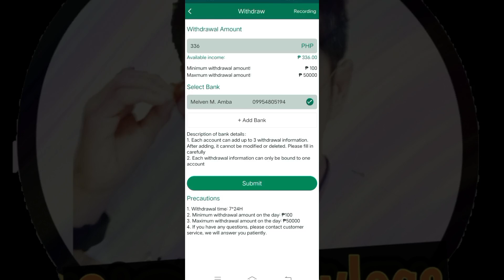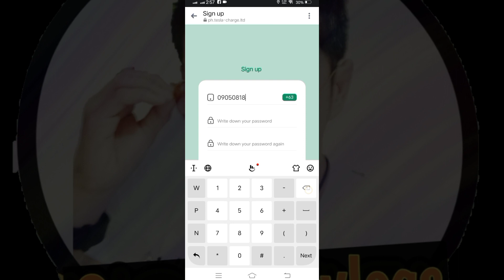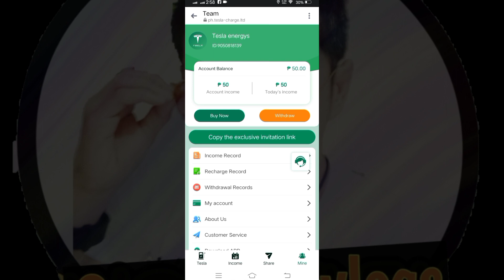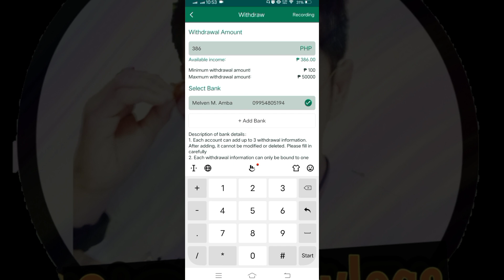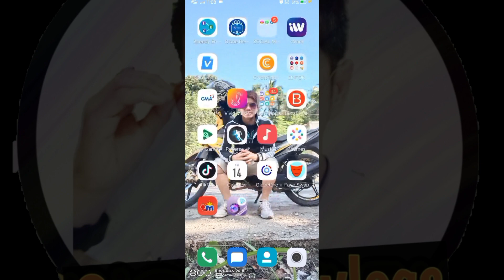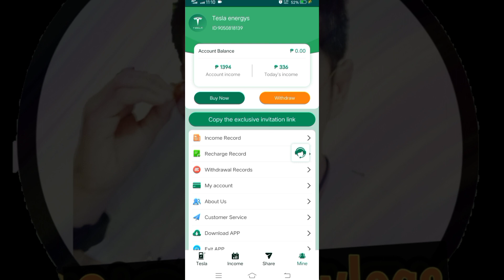ONLINE INVESTMENT SCAM ALERT | Na-scam po ako.!! | PANOORIN ANG BUONG PANGYAYARI | Small King Vlogs